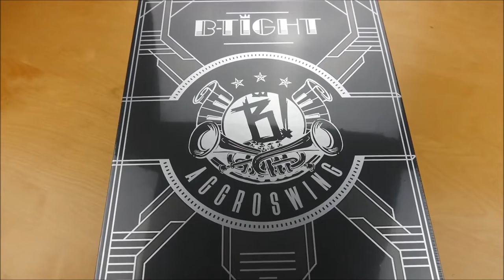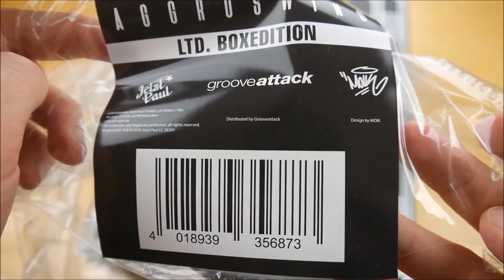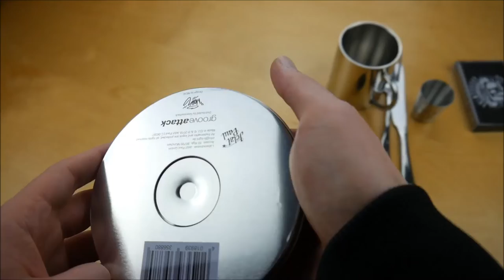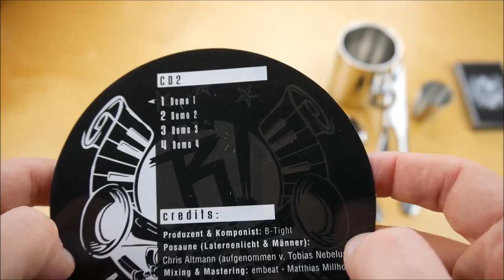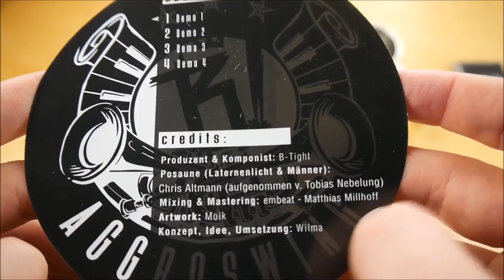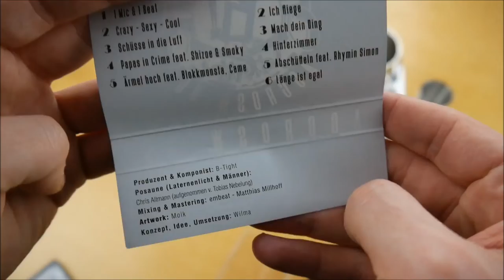B-Tight - Aggroswing Box Unboxing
In diesem Video zeige ich euch die Aggroswing Box von B-Tight.
► Hier könnt ihr das Album kaufen:
Doppel Vinyl
Picture Vinyl
Weitere Musik von B-Tight

► ALBUM INFOS
B-Tight – Aggroswing
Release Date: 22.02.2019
Kaufpreis: 44,99 €

Aggroswing Box Inhalt:
- Album CD
- Bonus CD
- Album Tape
- Besteck Set (Messer, Gabel, Teelöffel)
- Thermotasse
- Schnapsbecher

Aggroswing Tracklist:
01. 1 Mic & 1 Beat
02. Crazy - S*xy - Cool
03. Schüsse in die Luft
04. Papas in Crime (feat. Shizoe & Smoky)
05. Ärmel hoch (feat. Blokkmonsta & Came)
06. 110
07. Ich fliege
08. Mach dein Ding
09. Hinterzimmer
10. Abschütteln (feat. Rhymin Simon)
11. Länge ist egal
12. Männer (feat. Monzy De & Yaw Herra)
13. Laternenlicht (feat. Massendefekt)
14. Mein Glaube
15. Beste Leben
16. Keine Million (feat. Ceyda)

Aggroswing Info:
Das Album von B-Tight erschien am 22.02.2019 über Jetzt Paul.